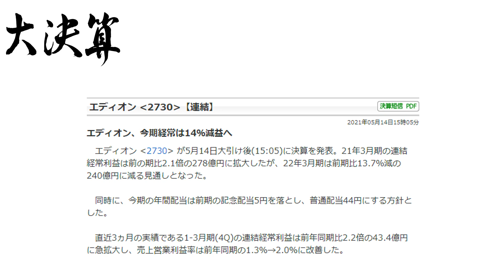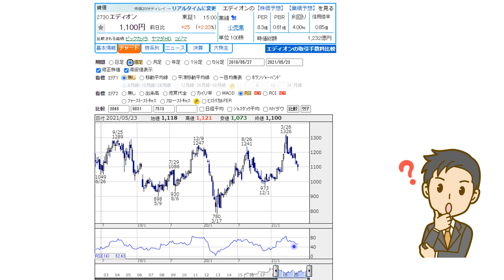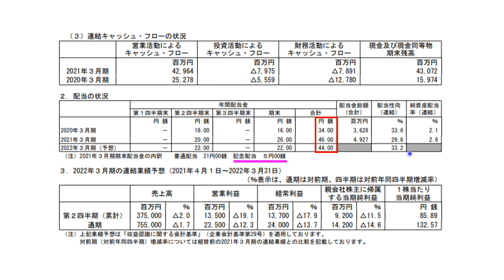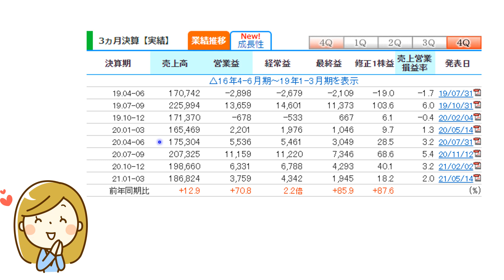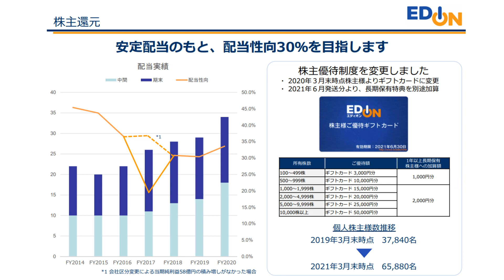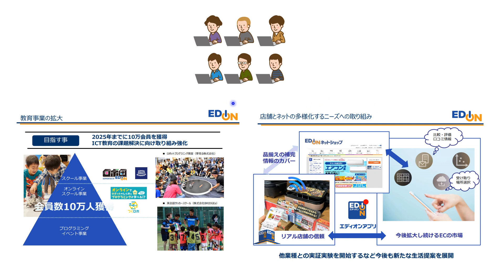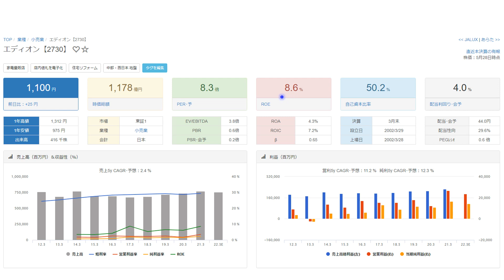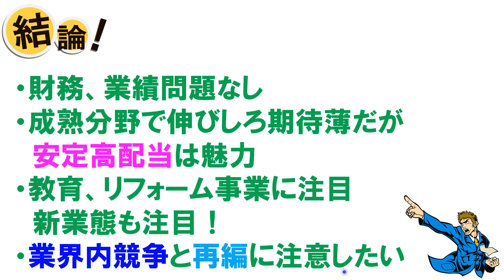利回り 6.7％ 【エディオン】 狙い目か？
■今回の動画➡利回り　6.7％　【エディオン】　狙い目か？
総合利回り　6.7％　長期で7.6％超！
今回は視聴者様からのリクエスト動画となります

現状と今後を見ていきたいとおもいます

この本参考にFIREしたい
退職準備＆資産形成

撮影機材
ディスプレイ
スピーカー
オーディオインターフェース

＠【特撮と投資】ルネ岩田
＠倹者の流儀
＠たつや先生 インカム投資アカデミー